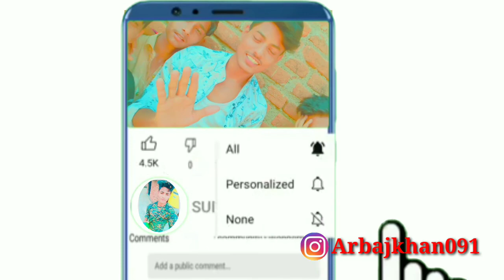Main Apna video kyse shoot krta aur banata hu // Pura details khortha mein //Arbajkhan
Main apna video Aise shoot krta hu khortha mein //Arbajkhan//

Actors_
            Arbaj khan.Shahansha khan. Sahid khan.salman khan Ahsan khan.Saltab khan.

Director by-
                   Arbajkhan